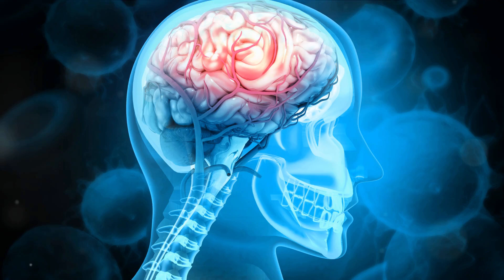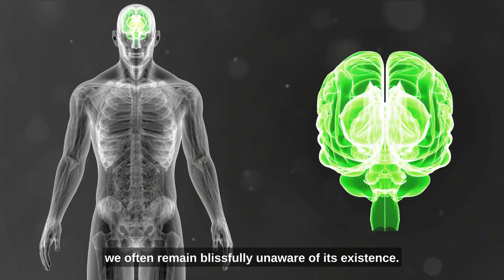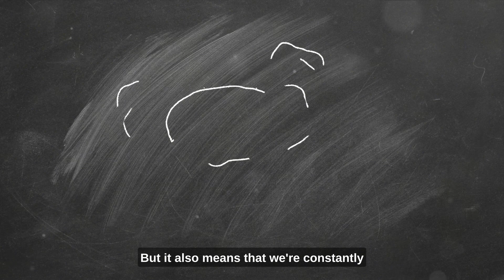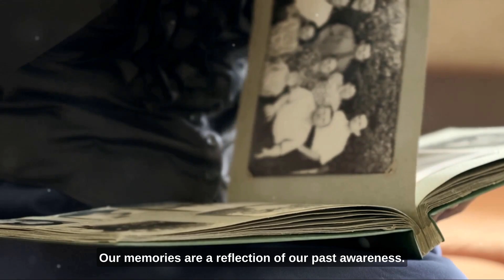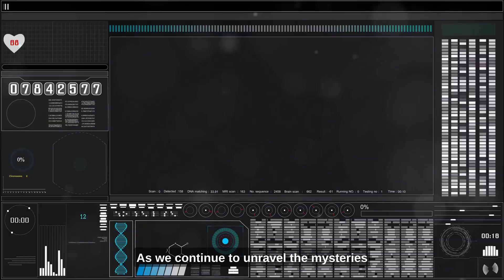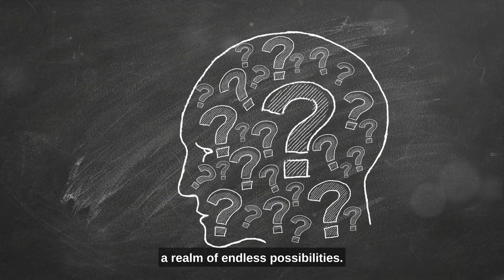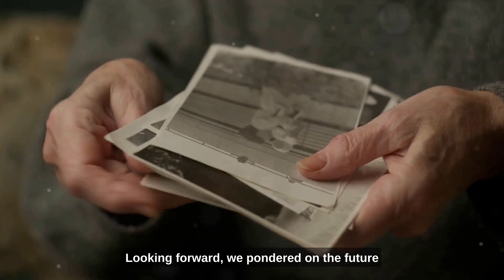8 Astonishing Facts About AWARENESS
8 Astonishing Facts About AWARENESS